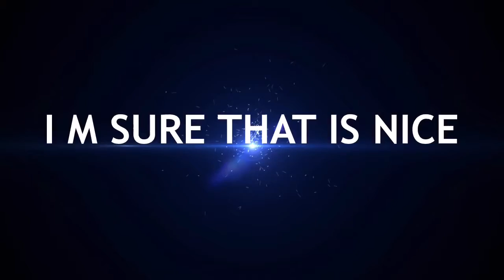Short little joke on my bro thought that that was ice cream